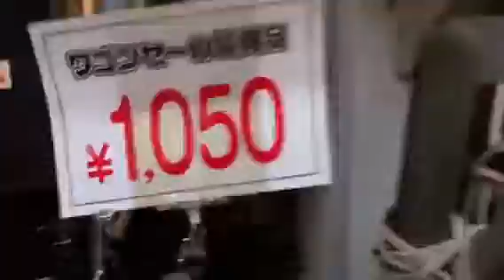Japan Tanabatta Matsuri